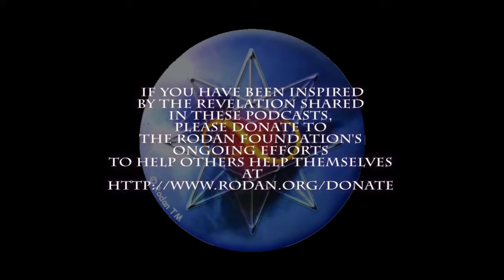Shine On!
Using the illustration of Louie Zamperini, the Olympic runner, today's lecture focuses on challenge and its benefits.  As Mr. Zamperini's life exemplified, there is something deep within each and everyone of us awaiting our discovery that is unbreakable.  Sometimes it is when you are knocked down, that the nonessential, superfluous ego attachments are finally seen and released.  This letting go under pressure, then allows for the 'true' you to shine through unimpeded. So, if perchance, this happen to you, don't despair!  You, in  your wisdom, have asked for the opportunities to aid you in becoming who you truly are.  Shine On!